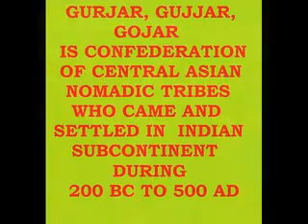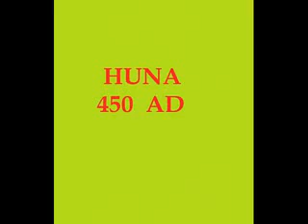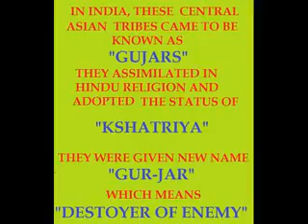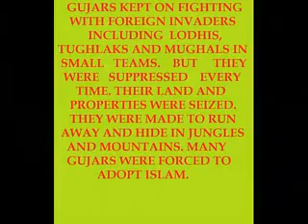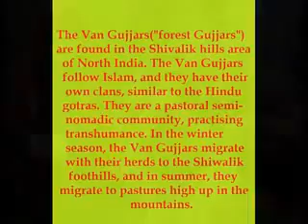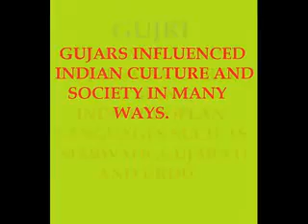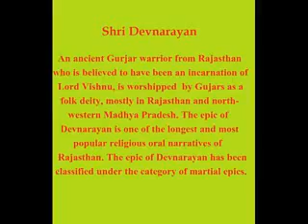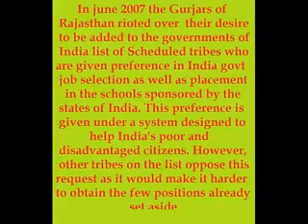A Short Flick about Gujjar History